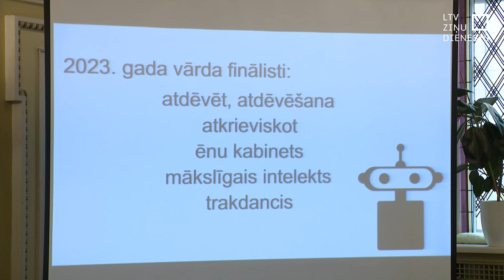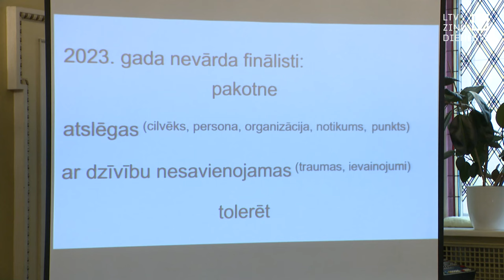Nosaukts gada vārds un nevārds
Lai ikdienā godinātu un koptu latviešu valodu un veicinātu tās attīstību, izraudzīts gada vārds, nevārds un spārnotais teiciens. Šādu aptauju rīko Rīgas Latviešu biedrības Latviešu valodas attīstības kopa sadarbībā ar Latvijas Rakstnieku savienību. Un mūsu valodas pērles šādi tiek vētītas jau 21. reizi.